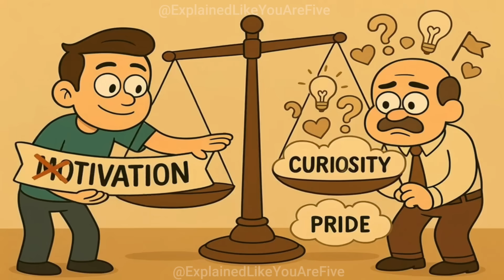Why We Stopped Going to the Moon After 1972 - Explained Like You're Five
Ever wonder why humans walked on the Moon 50+ years ago but haven't been back since? 🌙 It's way more complicated than just running out of money! Join us as we explore the epic Space Race between America and Russia, why landing on the Moon was like the ultimate playground competition, and the surprising reasons we stopped going. From President Kennedy's bold promise to the technical challenges that made each mission a miracle, this story reveals fascinating truths about human nature, politics, and what motivates us to explore. You'll never look at that bright circle in the night sky the same way again! 🚀✨ Perfect for curious minds of all ages who want to understand one of history's greatest mysteries.